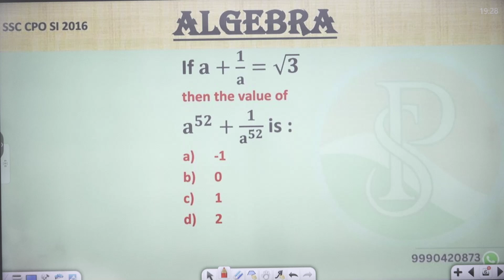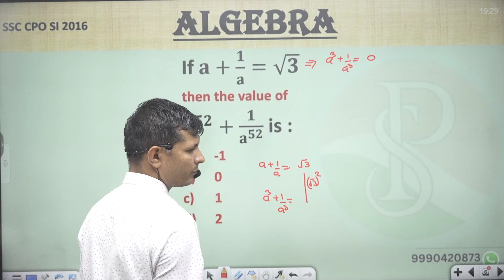If 𝐚+𝟏/𝐚=√𝟑 then the value of 𝐚^𝟓𝟐+𝟏/𝐚^𝟓𝟐 is :If 𝐚+𝟏/𝐚=√𝟑 then the value of 𝐚^𝟓𝟐+𝟏/𝐚^𝟓𝟐 is :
SURDS & INDICES | घातांक और करणी | MATHS BY  PRAVESH  SIR
👉numbersystemt Full ChatperIf 𝐚+𝟏/𝐚=√𝟑
then the value of
𝐚^𝟓𝟐+𝟏/𝐚^𝟓𝟐   is :
If 𝐚+𝟏/𝐚=√𝟑
𝐚^𝟓𝟐+𝟏/𝐚^𝟓𝟐   is :
If 𝐚+𝟏/𝐚=√𝟑
𝐚^𝟓𝟐+𝟏/𝐚^𝟓𝟐   is :
If 𝐚+𝟏/𝐚=√𝟑
𝐚^𝟓𝟐+𝟏/𝐚^𝟓𝟐   is :
If 𝐚+𝟏/𝐚=√𝟑
𝐚^𝟓𝟐+𝟏/𝐚^𝟓𝟐   is :
If 𝐚+𝟏/𝐚=√𝟑
𝐚^𝟓𝟐+𝟏/𝐚^𝟓𝟐   is :
If 𝐚+𝟏/𝐚=√𝟑
𝐚^𝟓𝟐+𝟏/𝐚^𝟓𝟐   is :
If 𝐚+𝟏/𝐚=√𝟑
𝐚^𝟓𝟐+𝟏/𝐚^𝟓𝟐   is :
If 𝐚+𝟏/𝐚=√𝟑
𝐚^𝟓𝟐+𝟏/𝐚^𝟓𝟐   is :
If 𝐚+𝟏/𝐚=√𝟑
𝐚^𝟓𝟐+𝟏/𝐚^𝟓𝟐   is :
If 𝐚+𝟏/𝐚=√𝟑
𝐚^𝟓𝟐+𝟏/𝐚^𝟓𝟐   is :
If 𝐚+𝟏/𝐚=√𝟑
𝐚^𝟓𝟐+𝟏/𝐚^𝟓𝟐   is :
If 𝐚+𝟏/𝐚=√𝟑
𝐚^𝟓𝟐+𝟏/𝐚^𝟓𝟐   is :
If 𝐚+𝟏/𝐚=√𝟑
𝐚^𝟓𝟐+𝟏/𝐚^𝟓𝟐   is :
If 𝐚+𝟏/𝐚=√𝟑
𝐚^𝟓𝟐+𝟏/𝐚^𝟓𝟐   is :
If 𝐚+𝟏/𝐚=√𝟑
𝐚^𝟓𝟐+𝟏/𝐚^𝟓𝟐   is :
If 𝐚+𝟏/𝐚=√𝟑
𝐚^𝟓𝟐+𝟏/𝐚^𝟓𝟐   is :
If 𝐚+𝟏/𝐚=√𝟑
𝐚^𝟓𝟐+𝟏/𝐚^𝟓𝟐   is :
If 𝐚+𝟏/𝐚=√𝟑
𝐚^𝟓𝟐+𝟏/𝐚^𝟓𝟐   is :
If 𝐚+𝟏/𝐚=√𝟑
𝐚^𝟓𝟐+𝟏/𝐚^𝟓𝟐   is :
If 𝐚+𝟏/𝐚=√𝟑
𝐚^𝟓𝟐+𝟏/𝐚^𝟓𝟐   is :
If 𝐚+𝟏/𝐚=√𝟑
𝐚^𝟓𝟐+𝟏/𝐚^𝟓𝟐   is :
If 𝐚+𝟏/𝐚=√𝟑
𝐚^𝟓𝟐+𝟏/𝐚^𝟓𝟐   is :
If 𝐚+𝟏/𝐚=√𝟑
𝐚^𝟓𝟐+𝟏/𝐚^𝟓𝟐   is :
If 𝐚+𝟏/𝐚=√𝟑
𝐚^𝟓𝟐+𝟏/𝐚^𝟓𝟐   is :
If 𝐚+𝟏/𝐚=√𝟑
𝐚^𝟓𝟐+𝟏/𝐚^𝟓𝟐   is :
If 𝐚+𝟏/𝐚=√𝟑
𝐚^𝟓𝟐+𝟏/𝐚^𝟓𝟐   is :
If 𝐚+𝟏/𝐚=√𝟑
𝐚^𝟓𝟐+𝟏/𝐚^𝟓𝟐   is :
If 𝐚+𝟏/𝐚=√𝟑
𝐚^𝟓𝟐+𝟏/𝐚^𝟓𝟐   is :
If 𝐚+𝟏/𝐚=√𝟑
𝐚^𝟓𝟐+𝟏/𝐚^𝟓𝟐   is :
If 𝐚+𝟏/𝐚=√𝟑
𝐚^𝟓𝟐+𝟏/𝐚^𝟓𝟐   is :
If 𝐚+𝟏/𝐚=√𝟑
𝐚^𝟓𝟐+𝟏/𝐚^𝟓𝟐   is :
If 𝐚+𝟏/𝐚=√𝟑
𝐚^𝟓𝟐+𝟏/𝐚^𝟓𝟐   is :
If 𝐚+𝟏/𝐚=√𝟑
𝐚^𝟓𝟐+𝟏/𝐚^𝟓𝟐   is :
If 𝐚+𝟏/𝐚=√𝟑
𝐚^𝟓𝟐+𝟏/𝐚^𝟓𝟐   is :
If 𝐚+𝟏/𝐚=√𝟑
𝐚^𝟓𝟐+𝟏/𝐚^𝟓𝟐   is :
If 𝐚+𝟏/𝐚=√𝟑
𝐚^𝟓𝟐+𝟏/𝐚^𝟓𝟐   is :
If 𝐚+𝟏/𝐚=√𝟑
𝐚^𝟓𝟐+𝟏/𝐚^𝟓𝟐   is :
If 𝐚+𝟏/𝐚=√𝟑
𝐚^𝟓𝟐+𝟏/𝐚^𝟓𝟐   is :
If 𝐚+𝟏/𝐚=√𝟑
𝐚^𝟓𝟐+𝟏/𝐚^𝟓𝟐   is :
If 𝐚+𝟏/𝐚=√𝟑
𝐚^𝟓𝟐+𝟏/𝐚^𝟓𝟐   is :
If 𝐚+𝟏/𝐚=√𝟑
𝐚^𝟓𝟐+𝟏/𝐚^𝟓𝟐   is :
If 𝐚+𝟏/𝐚=√𝟑
𝐚^𝟓𝟐+𝟏/𝐚^𝟓𝟐   is :
If 𝐚+𝟏/𝐚=√𝟑
𝐚^𝟓𝟐+𝟏/𝐚^𝟓𝟐   is :

👉SURDS & INDICES | घातांक और करणी | MATHS BY PRAVESH SIR All Types
👉SURDS & INDICES | घातांक और करणी | MATHS BY PRAVESH SIRasic to advance Level
👉 SURDS & INDICES | घातांक और करणी | BY PRAVESH SIR